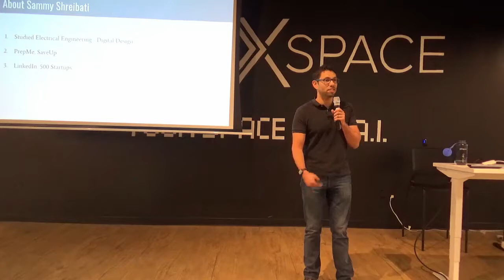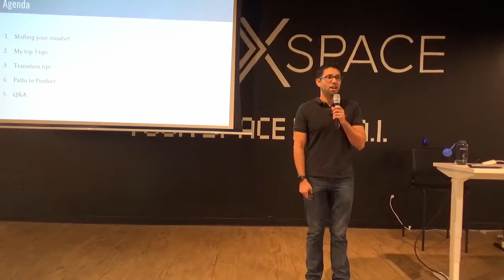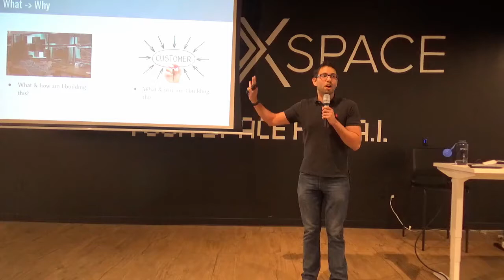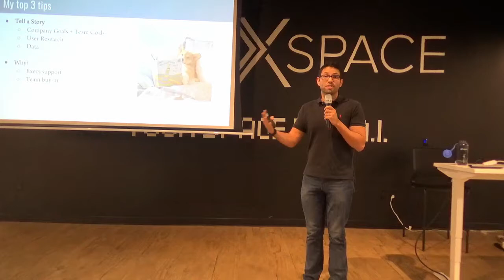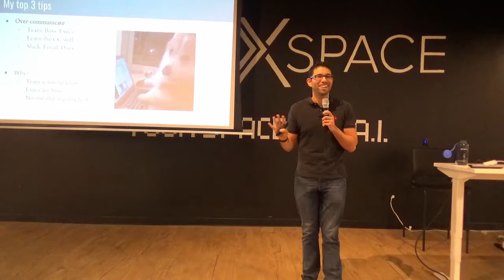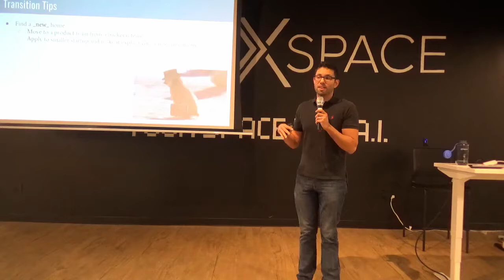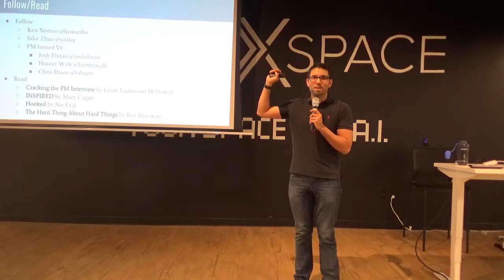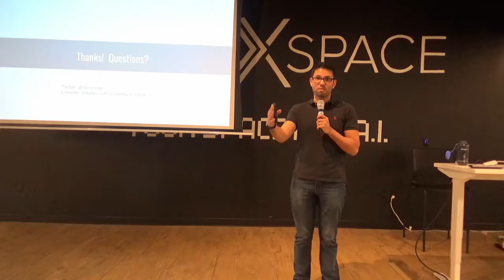How to Jump from Engineering to Product Management by LinkedIn PM